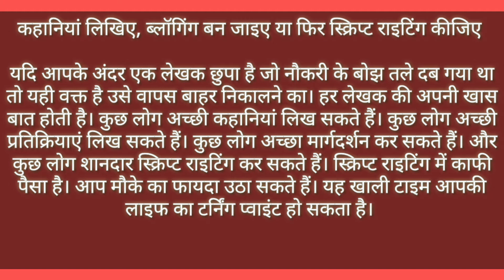HOW TO MAKE MONEY IN TOTAL LOCK-DOWN